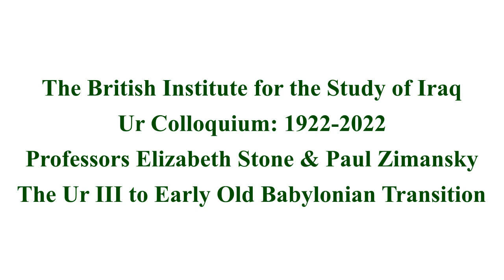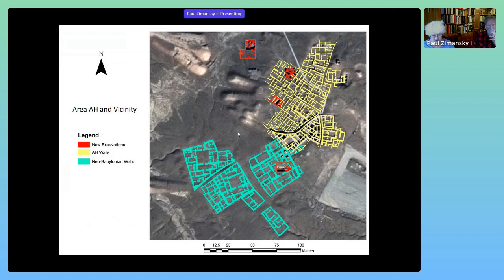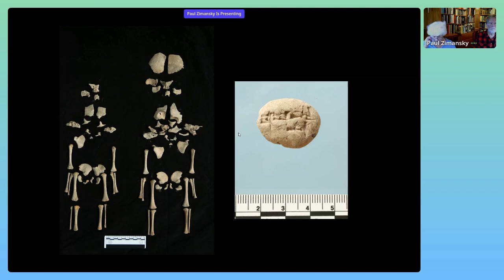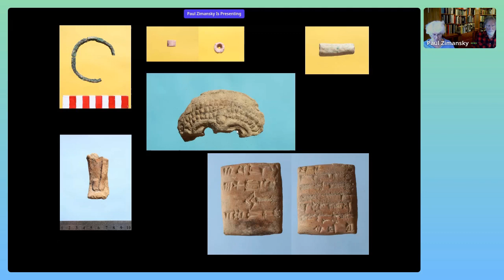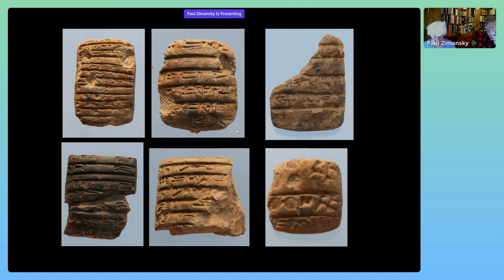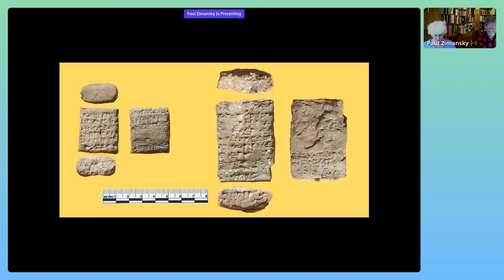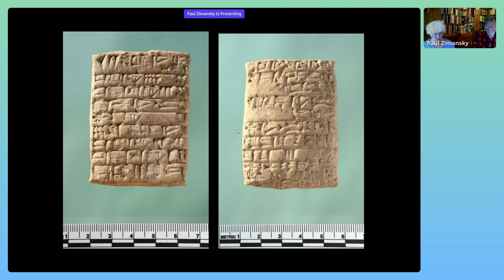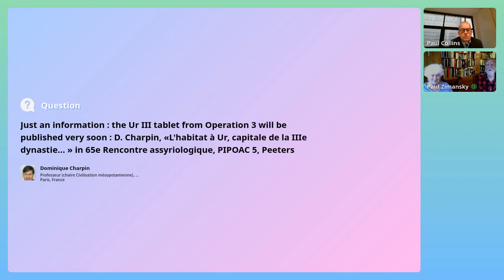Profs Elizabeth Stone & Paul Zimansky on 'The Ur III to Early Old Babylonian Transition at Area AH'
This international conference marks the centenary of Sir Leonard Woolley’s first season of excavations at the city of Ur in 1922.

The Conference is organised by the British Institute of the Study of Iraq in collaboration with the State Board for Antiquities and Heritage and Penn Museum.

The programme covers the full range of Woolley’s discoveries, both archaeological and epigraphical, and alongside them more recent work at Ur and neighbouring sites.